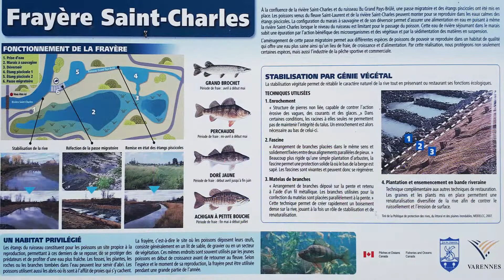S01 Ep 01 Parte 1 - Route 132 et chemin des Patriotes - Saul On The Road (Español)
Episodio 01, Exploracion de la ruta 132 desde montréal hasta Sorel. Primera parte